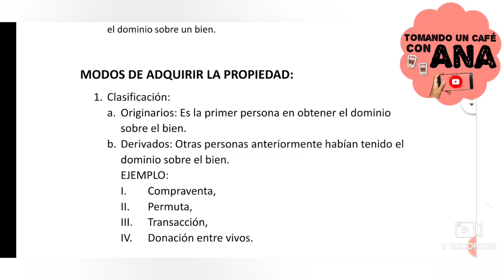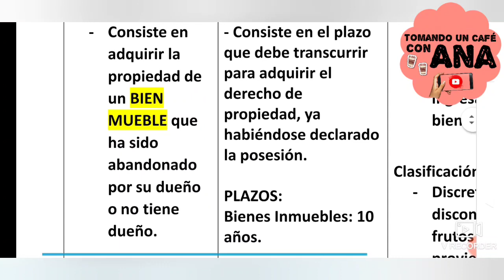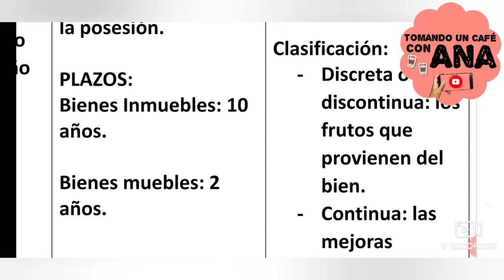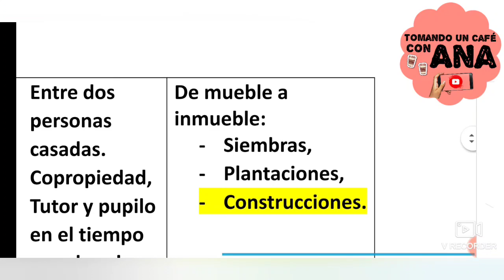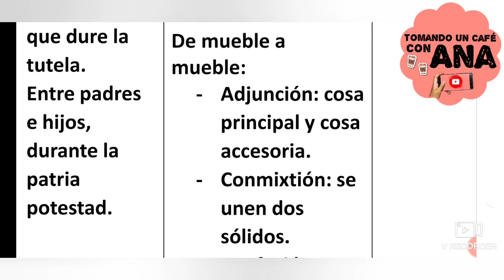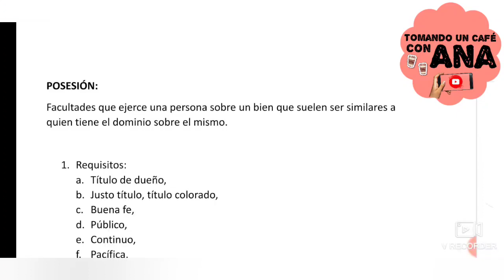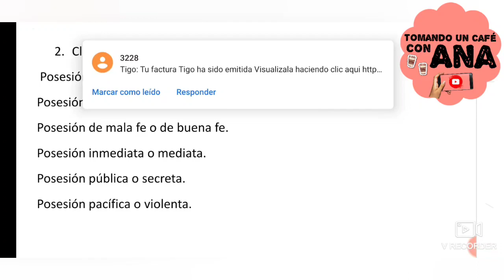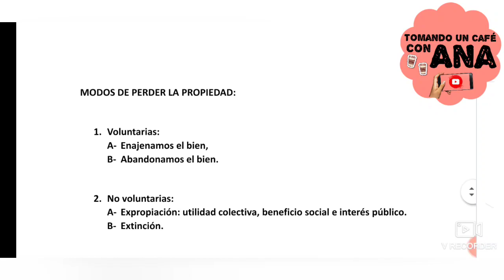Modos de adquirir y perder la propiedad